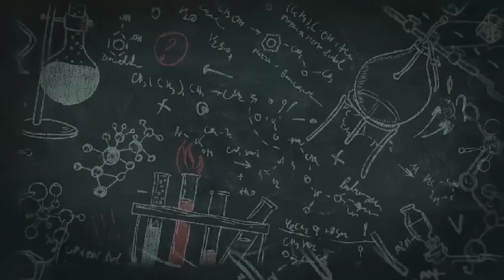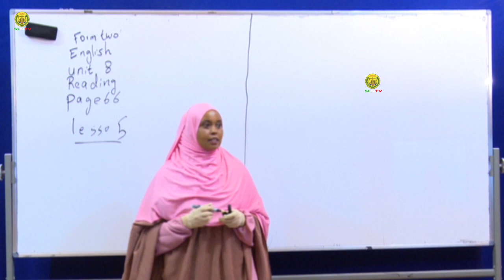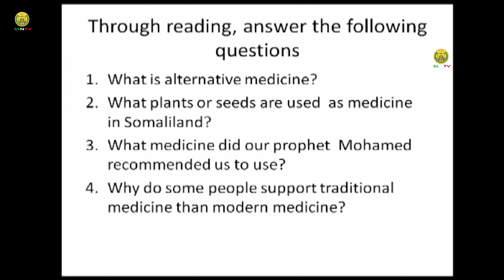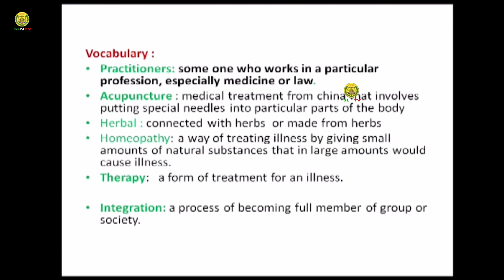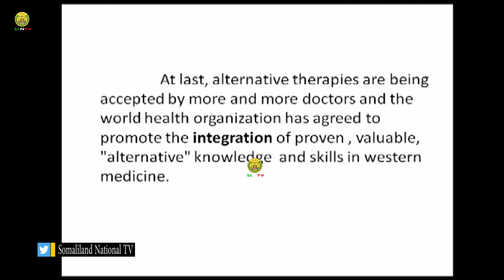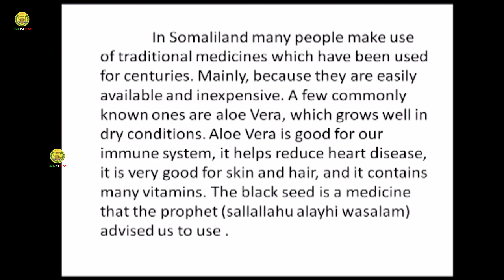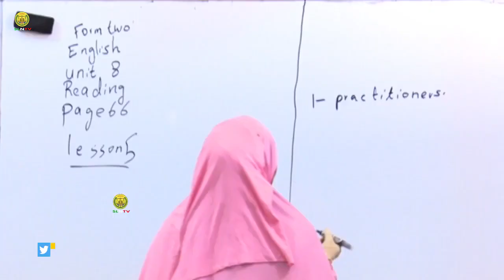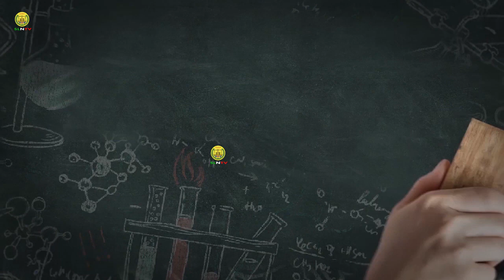Casharka 5-aad English "Form Two" Sabti. 20/06/2020